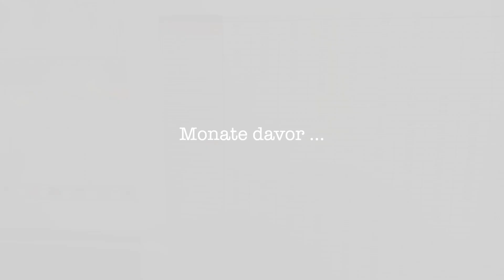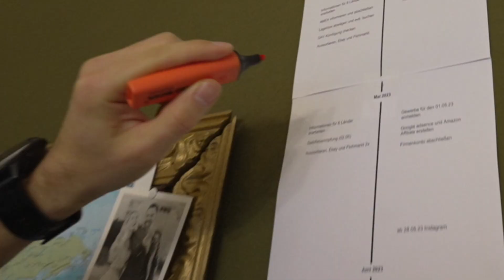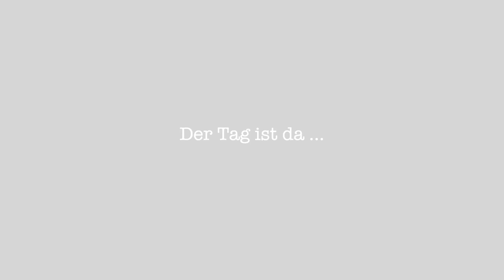Unser bisheriges LEBEN gibt es NICHT mehr! WIR sind dann mal WEG...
Seit mehreren Jahren arbeiten wir bereits darauf hin, uns diesen Wunsch zu erfüllen. Seit mehreren Jahren heißt es "irgendwann", "später" oder "in einigen Monaten". Aber nun ist es soweit. Der Tag ist da und wir realisieren noch gar nicht, dass wir uns mitten in unserem Abenteuer befinden. Die harte Arbeit hat sich ausgezahlt, denn wir befinden uns mitten im ABENTEUER unseres Lebens!